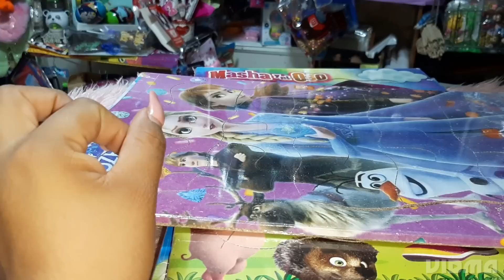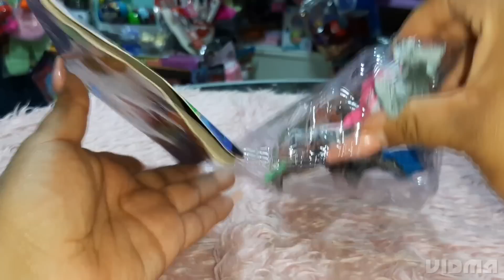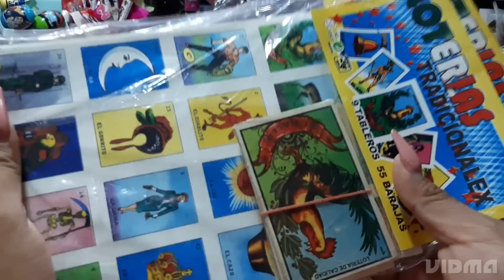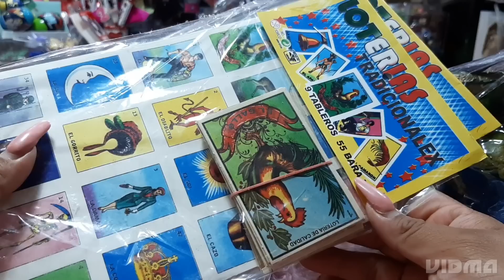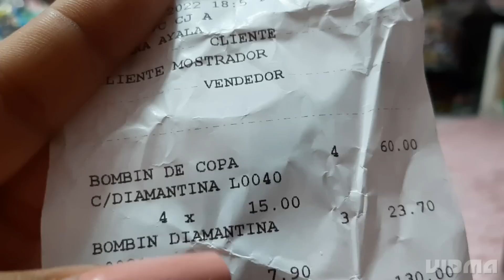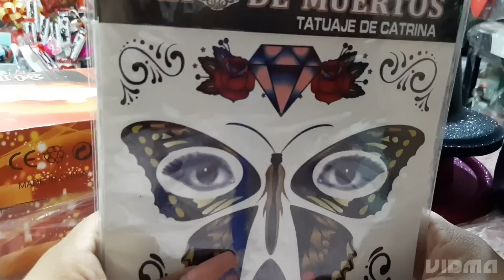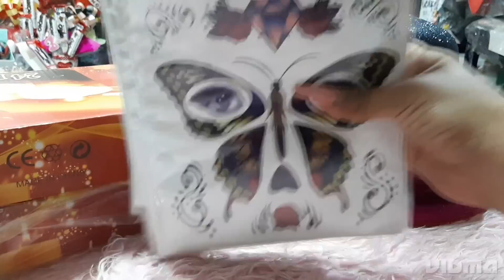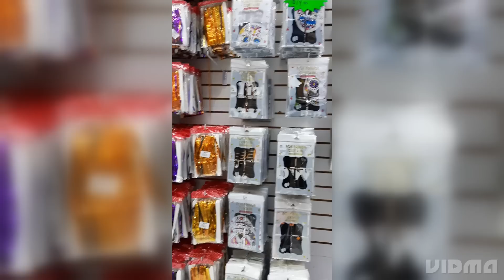Compras por comisión, Carteras, Artículos para Cabello, plumas kuromi y más ♡